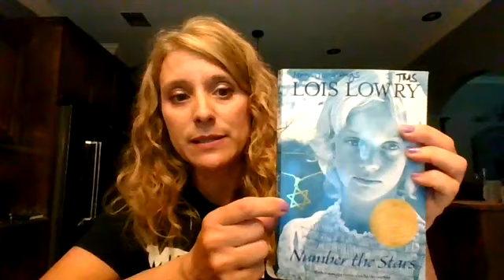Number the Stars ch 5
Listen to Mrs. Jennings as she reads chapter 5 of Number the Stars.